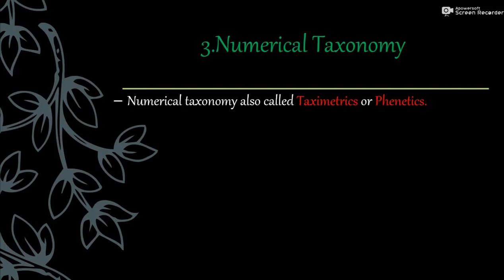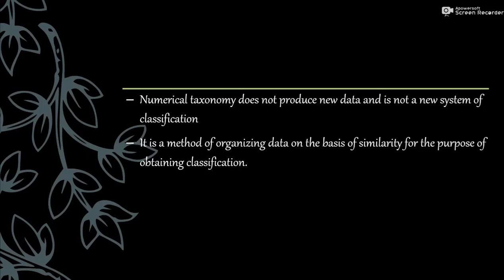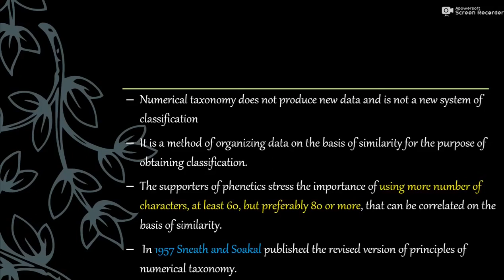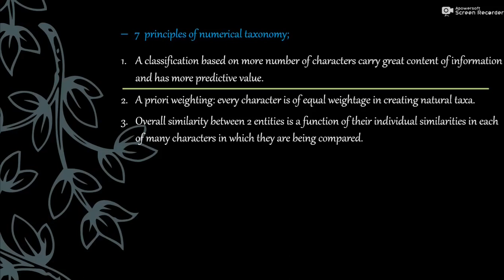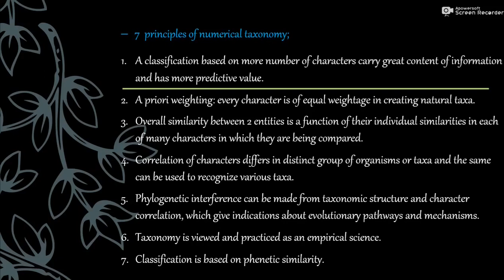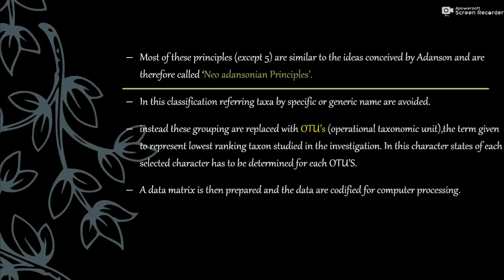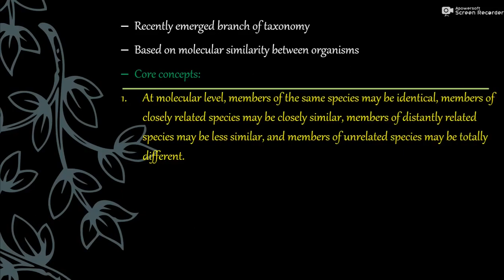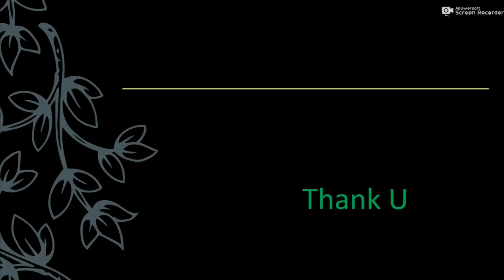SYSTEMATICS(PART-21):MODERN TRENDS IN TAXONOMY (PART-3:NUMRICAL TAXONOMY AND MOLECULAR TAXONOMY)